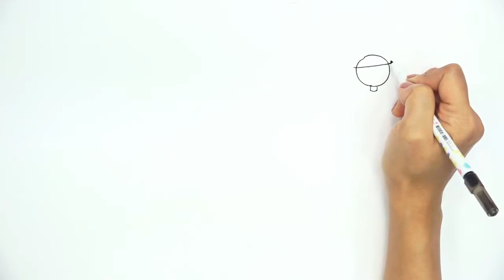Storytelling Art Education- Advanced Level 2-2(Afghanistan version)